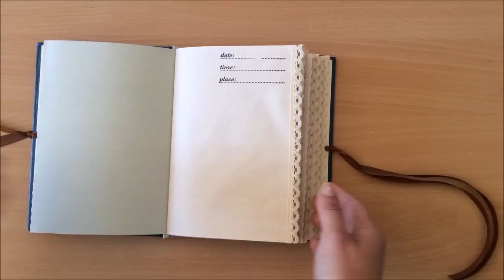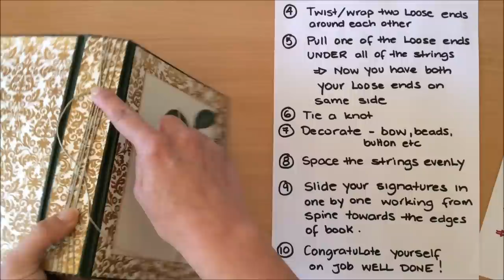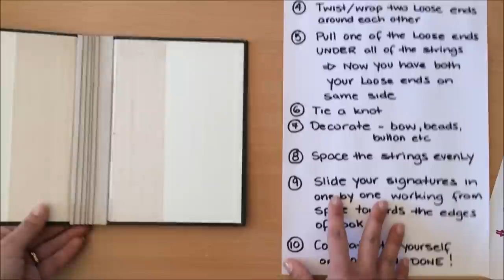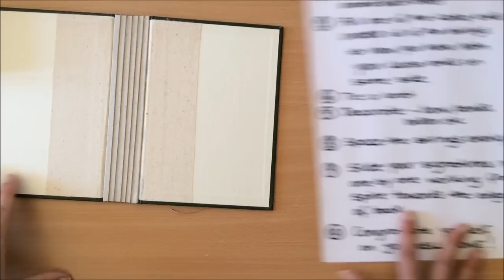TWINE BINDING TUTORIAL Step by step (NO SEW BINDING)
Learn a very easy binding method, the twine binding.